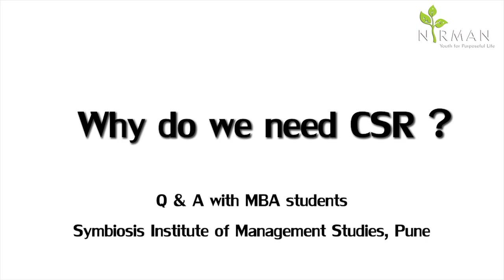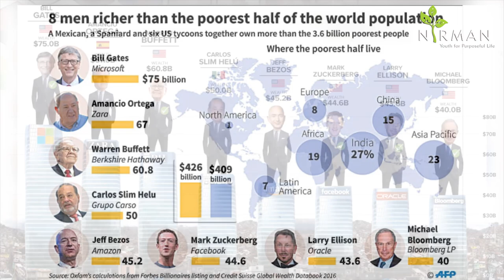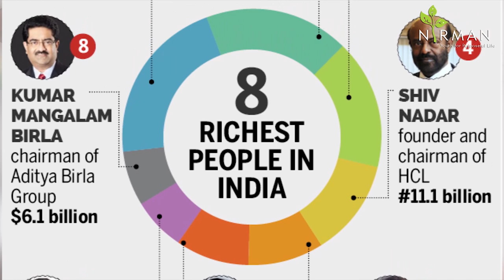What is the concept of Corporate Social Responsibility (CSR)? |Amrut Bang| Symbiosis Institute, Pune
On 1st April 2014, India became the first nation to legally mandate ‘Corporate Social Responsibility' (CSR) expenditure. The humongous size of ~18,000 Crore ‘CSR Economy’ (India Philanthropy Report – 2021: Bain & Company) makes it imperative for us to take a serious note of it.
How to ensure the appropriate utilization of these funds is a question that begets serious analysis. However, prior to that, we need to understand why do we need CSR in the first place. In an interaction with the MBA students of Symbiosis Institute of Management Studies, Pune, Mr. Amrut Bang (MS – Non-Profit Leadership, University of Pennsylvania, Program Lead - NIRMAN) explains the underlying thought behind the concept of CSR & emphasizes the need to serve its true meaning, at both individual as well as institutional levels.